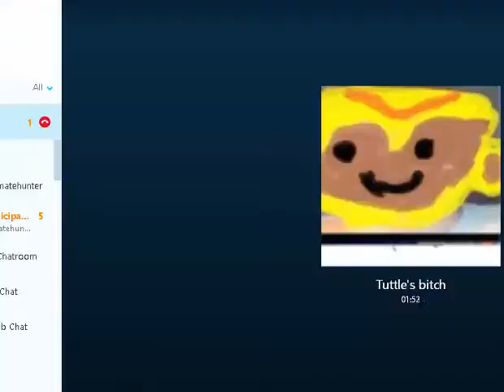Bloons TD Battles: Trolling Hackers with slomo/defending infinite rushes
Game is sped up 10x

Let me know if you liked the videos, want to see more, or any suggestions as i am always willing to try out a new game!